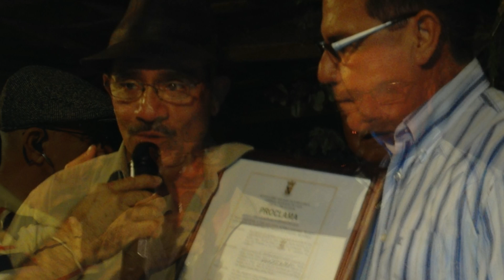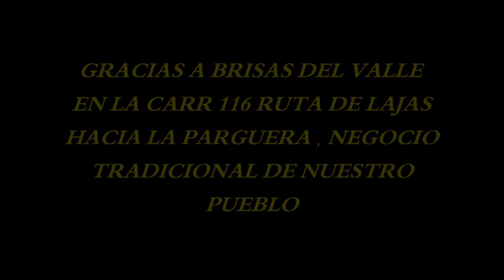PROGRAMA ASI SOMOS DEDICADO A JOSE RADAMES RIVERA